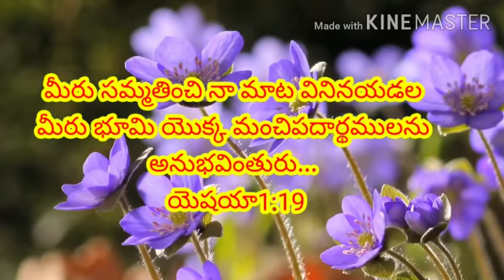Today promise card